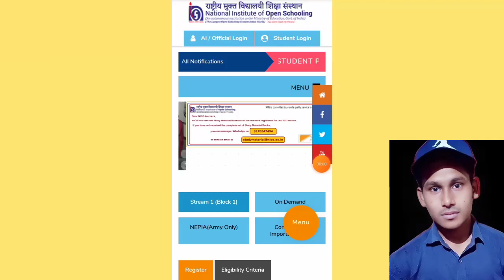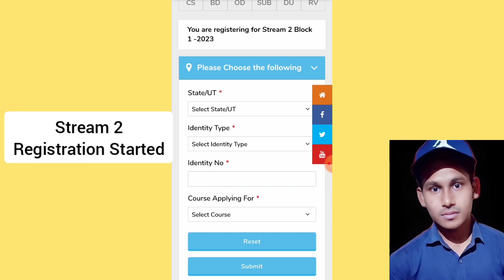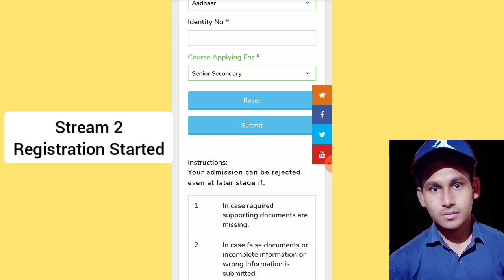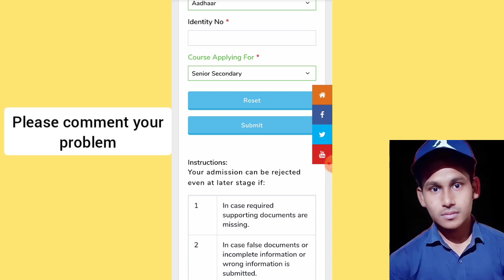Nios Stream 2 Registration Started | Task Is Helping (NIOS)